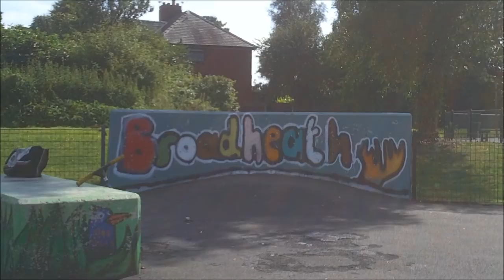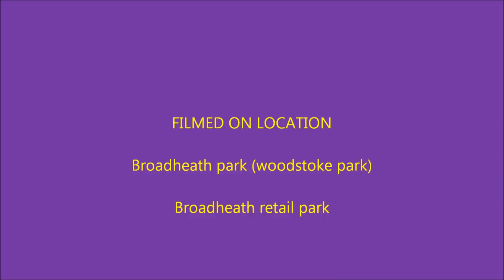Dylan Shortts street edit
Dylan Shortt with his street edit filmed in Broadheath park (woodstoke park) and Broadheath Retail park